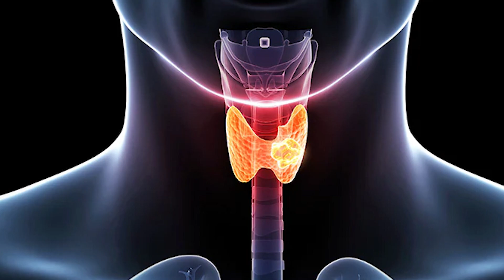Doctor Anderson's Guide to Long COVID Recovery: Symptoms, Root Causes, and Treatment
Feeling stuck in your Long COVID recovery? This video dives into the real reasons why healing feels so slow—and what doctors often miss. Dr. A uncovers key comorbidities like thyroid issues, reactivated infections, and environmental triggers that could be holding you back. If your labs are “normal” but you’re still exhausted, it’s time to look deeper. Start connecting the dots and take control of your recovery.

CHAPTERS

00:00 Introduction
00:28 What is Long COVID
01:45 Importance of addressing comorbidities
02:13 Endocrine dysfunction
02:49 Environmental toxicities
03:51 Autoimmune issues
04:57 Reactivated chronic infections
05:56 Mitochondrial dysfunction
06:27 Missed diagnoses and inadequate testing
07:13 Call to action and additional resources

Helpful Links